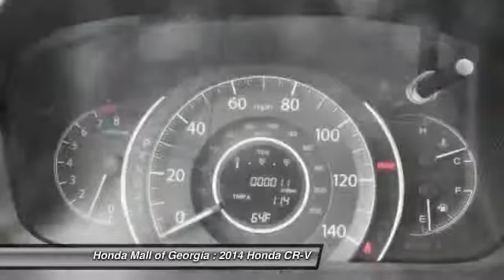2014 Honda CR-V Buford GA 460393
This 2014 Honda CR-V 5dr AWD 5dr EX-L with Navi SUV features a UNSPECIFIED 4cyl Gasoline engine. It is equipped with a 5 Speed Automatic transmission. The vehicle is WHT DIAMOND PRL with a BGE LEATHER-TRIMMED Leather interior. It is offered with a full factory warranty.